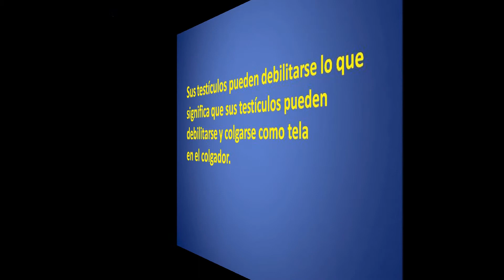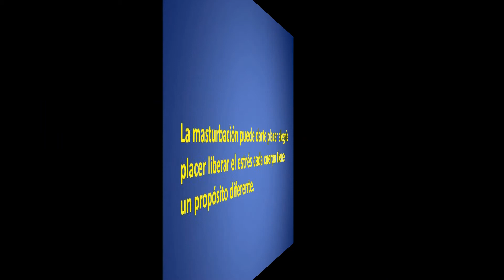Según la última investigación afectación lateral por masturabación para hombres y mujeres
Recuperación de efectos secundarios por masturabación
Efectos secundarios de no liberar esperma.
efectos de la liberación excesiva de esperma
¿Qué pasa si liberamos esperma diariamente
Desventajas de liberar esperma diariamente
Cuántas veces debe un hombre liberar esperma en una semana